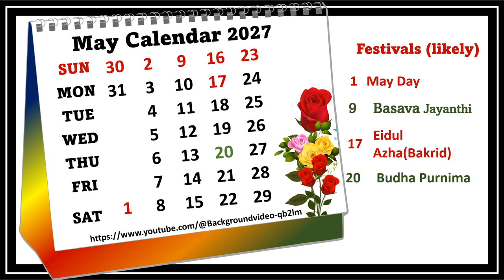May Calendar 2027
May 2027 Festivals (likely) some optional, and general holidays may be differ according of government,